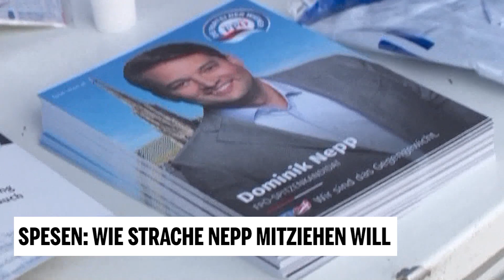Spesen: Wie Strache Nepp mitziehen will